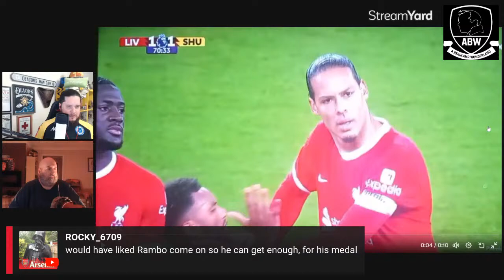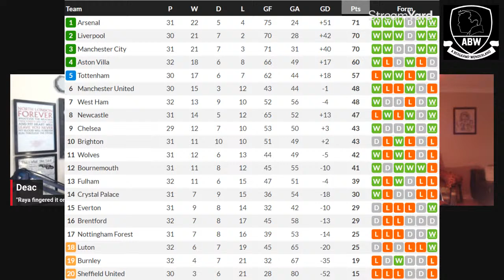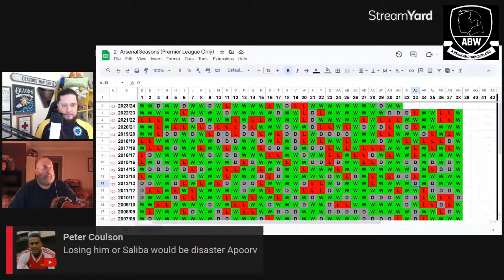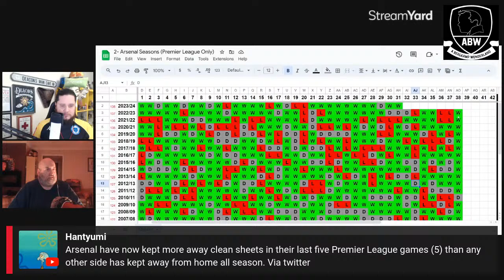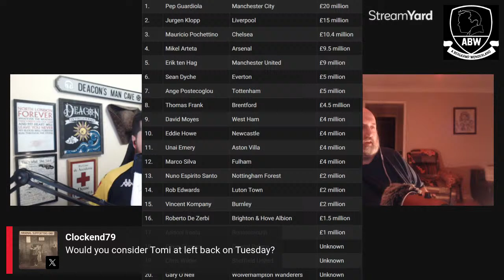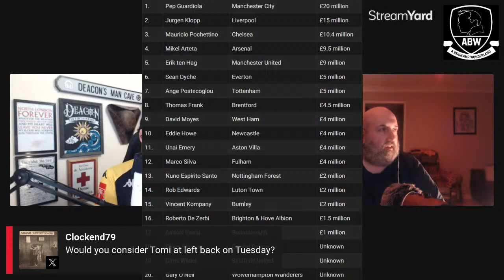Brighton 0-3 Arsenal (Premier League) | Game Review *An Arsenal Podcast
With Deac & Danny

Goalkeepers : Aaron Ramsdale, David Raya, Karl Hein,

Defenders : Ben White, Gabriel, William Saliba, Rob Holding, Takehiro Tomiyasu, Oleksandr Zinchenko, Jakub Kiwior, Cedric Soares, Jurrien Timber

Midfielders : Thomas Partey, Bukayo Saka, Martin Odegaard, Emile Smith Rowe, Fabio Vieira, Mohamed Elneny, Jorginho, Declan Rice

Forwards : Gabriel Jesus, Gabriel Martinelli, Eddie Nketiah, Reiss Nelson, Ethan Nwaneri, Leandro Trossard, Kai Havertz,

Left : Auston Trusty, Matt Turner, Kieran Tierney, Brooke Norton-Cuffy, Marquinhos, Tyreece John-Jules, Nuno Tavares, Charlie Patino, Nicolas Pepe, Albert Sambi Lokonga, Arthur Okonkwo, Runar Alex Runarsson

Fancy donating to the pod? If you do then don't waste your money on YouTube & Twitch they take 64% & 75% of any money you give us.

Get On With It, Get Dooooown Dog, Hello Me Darlin.